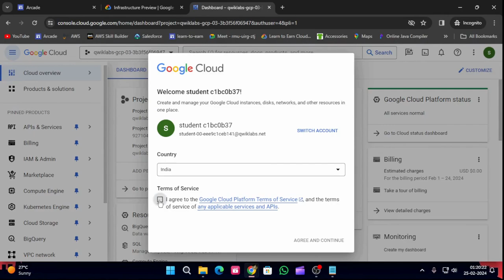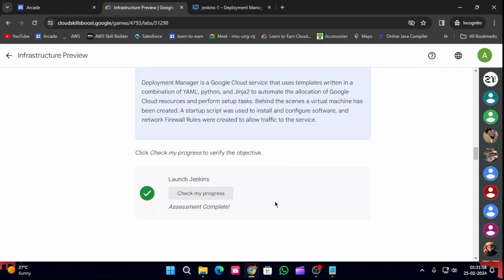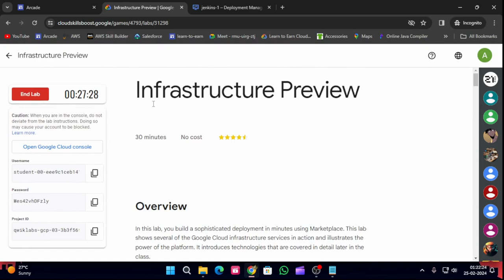Infrastructure Preview | Arcade 2024